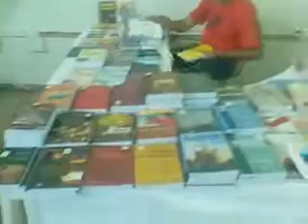IV SELL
IV SELL REALIZADO PELA UFTM